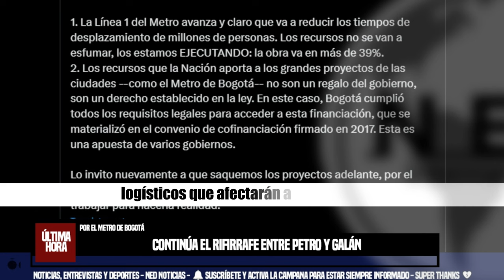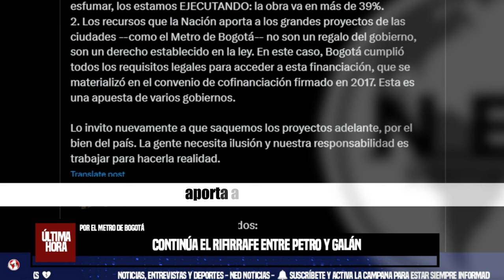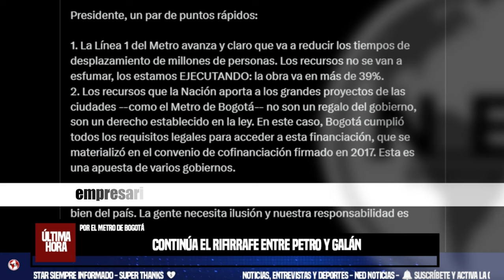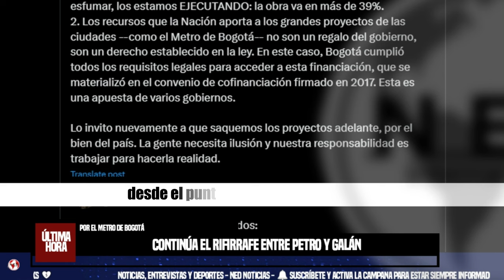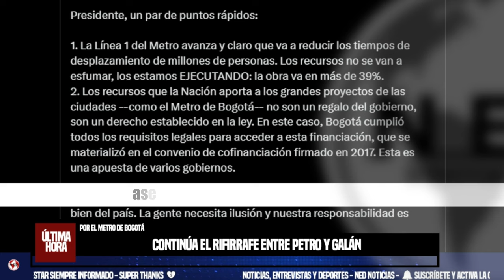⚡ CONTINÚA EL RIFIRRAFE ENTRE PETRO Y GALÁN POR EL METRO DE BOGOTÁ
Continúa el rifirrafe entre Petro y Galán por el metro de Bogotá: “Veo que no entendió el estudio, alcalde”
El jefe de Estado aseguró que la megaobra en la capital del país tiene varios problemas logísticos que afectarán a la ciudadanía
INFOBAE